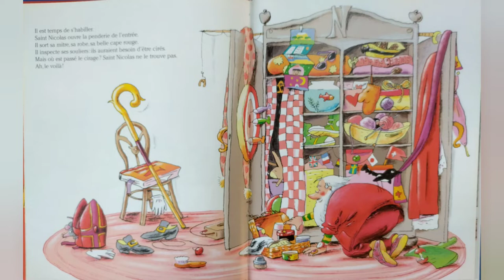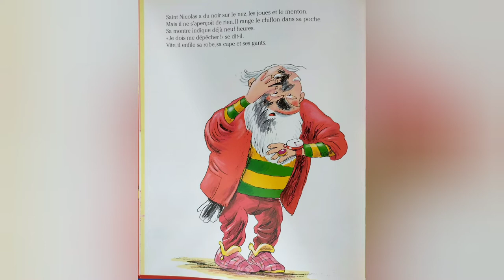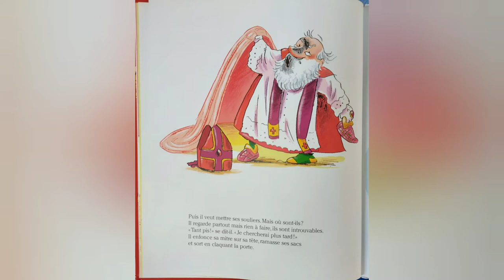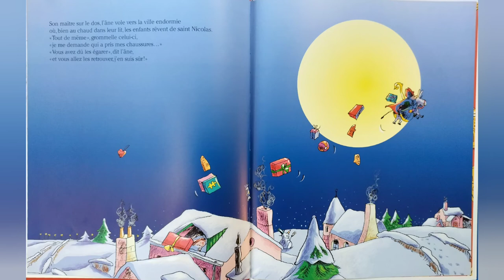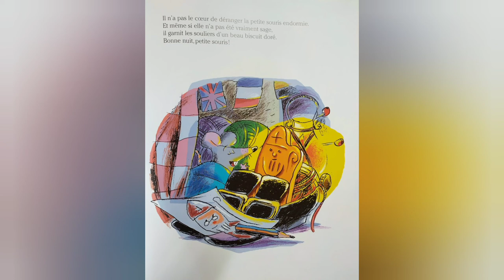Histoire : Les souliers de saint Nicolas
Histoire lue " Les souliers de saint Nicolas"
De Laurence Bourguignon & Annette Boisnard